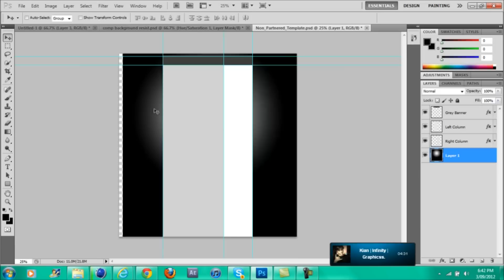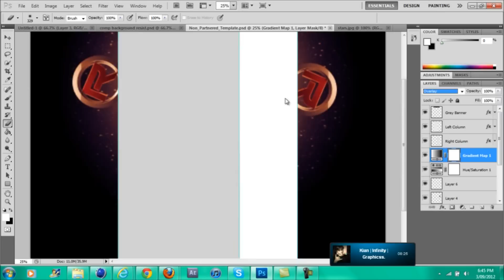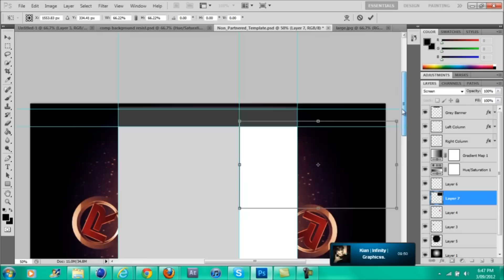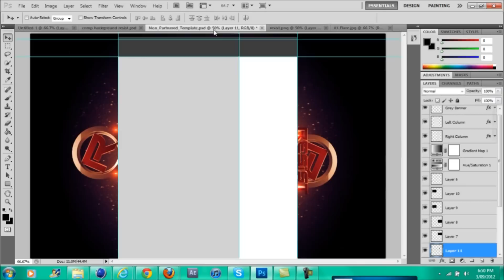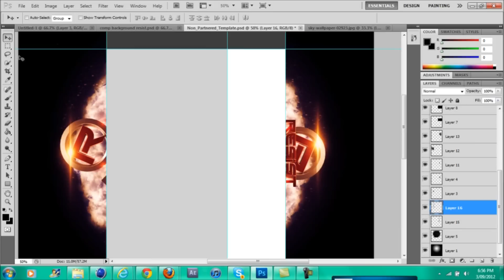Speed Art - Photoshop Youtube Background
Quick youtube background (2012) that was put together! cute isnt it? :)